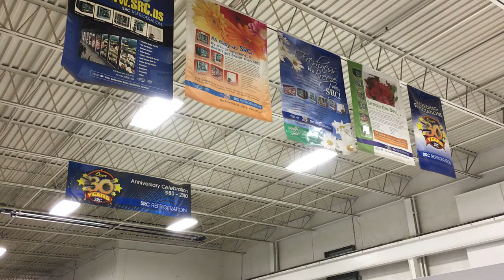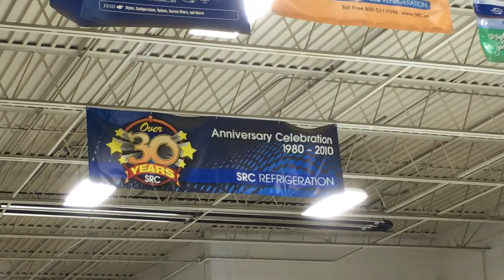SRC Refrigeration 20 Door Display Cooler with Storage and Beer Cave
Another custom, and big Beverage Cooler from SRC Refrigeration. This one is a beautiful 20 Door Beverage Cooler that has 10' deep of storage as well as a beautiful beer cave on the right. At the site, glass doors, refrigeration and shelving will be added to complete the package we sold to this customer. Another AMAZING project we're honored to have built.